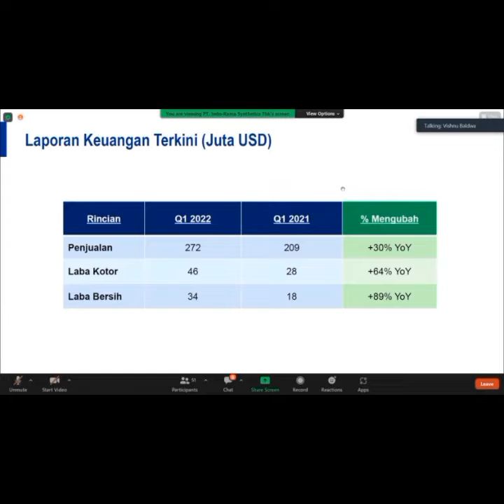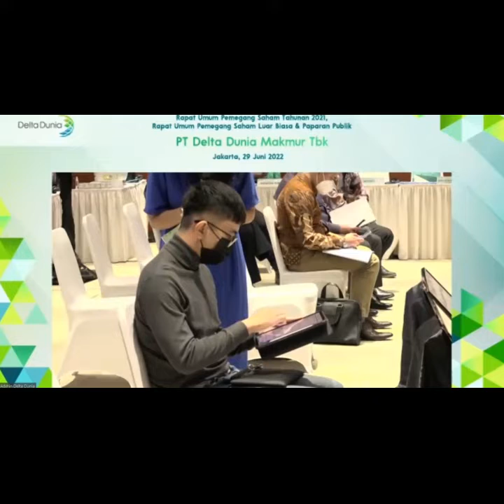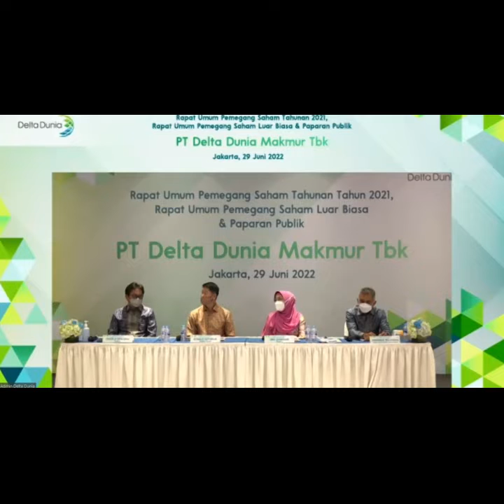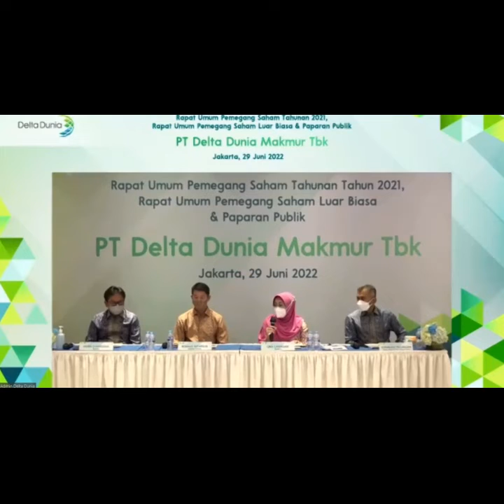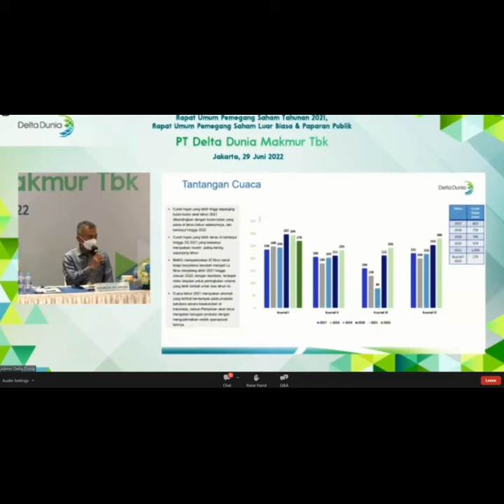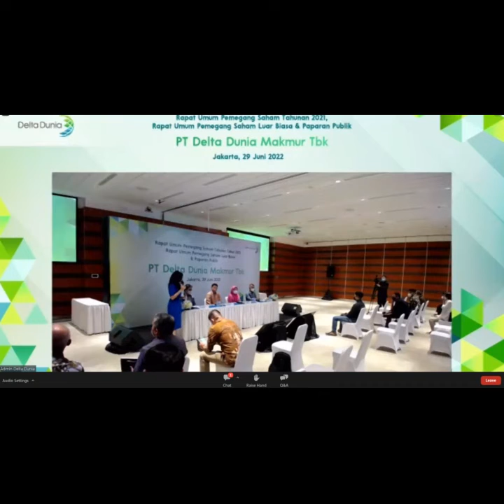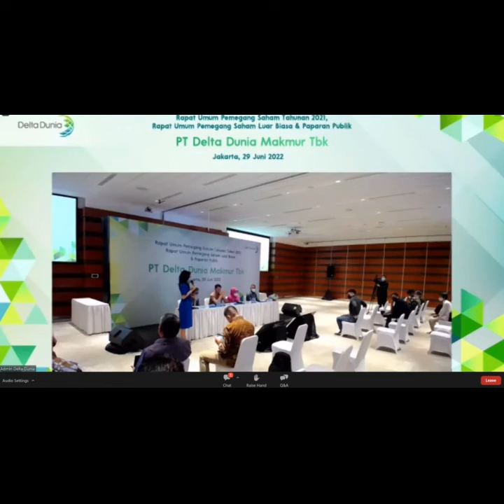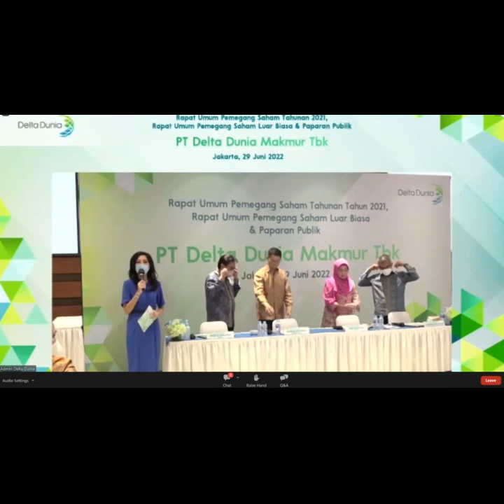PUBEX (QNA) Saham DOID PT Delta Dunia Makmur TBK Public Expose 2022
Penyampaian PUBEX (QNA) PT Delta Dunia Makmur TBK tahun 2022
Kode saham : DOID
mohon disubcribe, berikan like dan coment untuk perkembangan channel ini ya teman teman. terima kasih banyak atas perhatiannya.
link join group telegram Indonesia Stock Investor untuk diskusi saham baik itu teknikal maupun Fundamental :
salam Sehat, Bahagia dan semoga dilancarkan segala usahanya